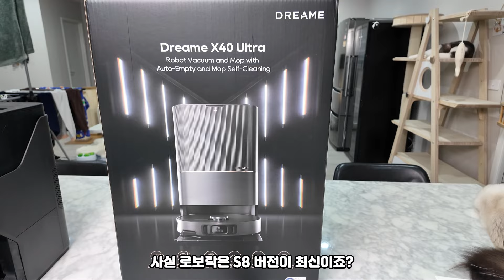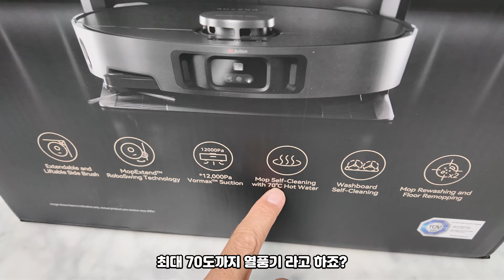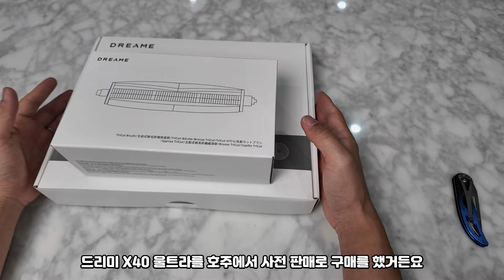드리미 X40 울트라 언박싱! 2년간 사용했던 로보락 S7 맥스V 울트라와 비교 언박싱입니다(Feat. 초코)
♡ 좋댓구알 해줄꼬양? ♡